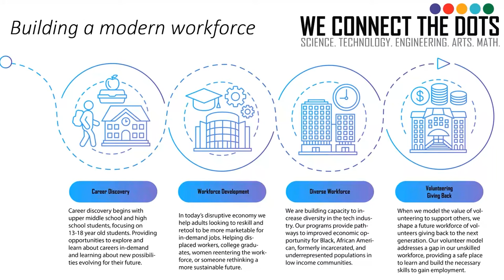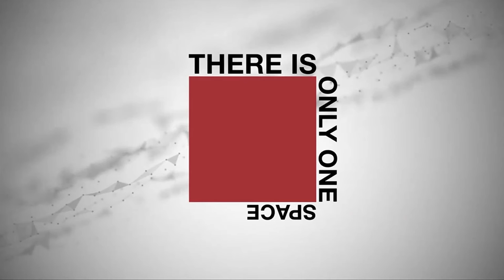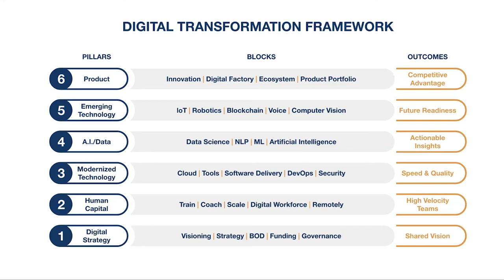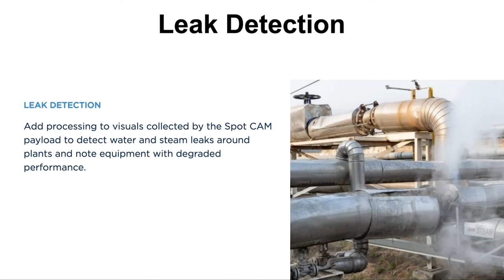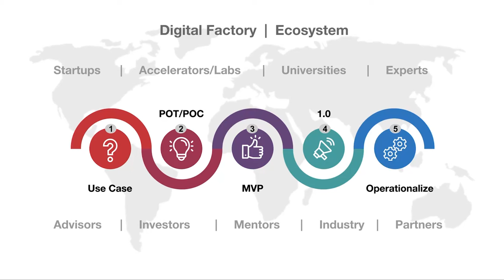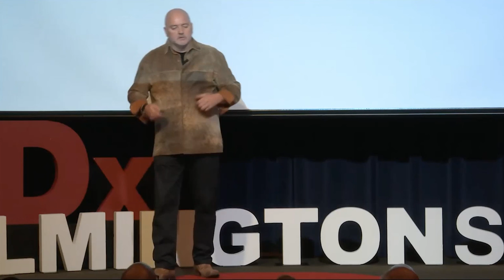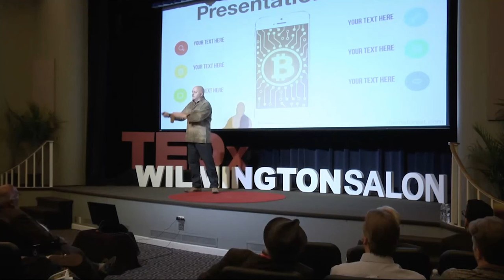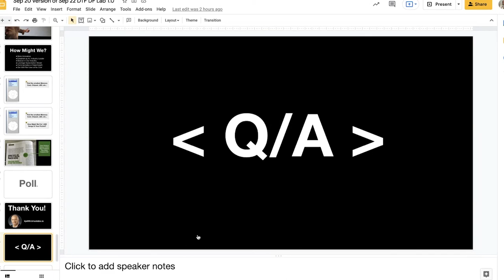'Unlocking Potential' Sept 22, 2021 Keynote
Innovation is the only way to win! In this insightful keynote session, Kjell Hegstad, Head of Innovation, Cirruslabs, Co-Founder of ING Direct US, Certified Digital Disruptor and TEDx Speaker takes the audience through three critical topics for the enterprise and startup:

1. Digital Transformation Framework
2. Digital Factory
3. $100 Innovation Lab

‘Unlocking Potential’ is a fundraiser to help support student scholarships for our education programs. All money that is raised will be awarded as prizes and to provide learning opportunities to women, underrepresented and low-income students.